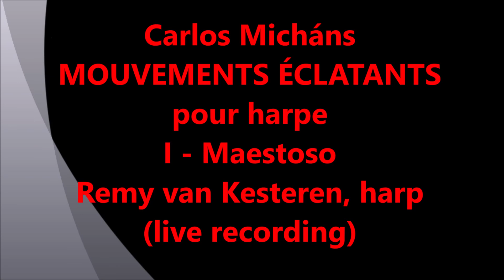MOUVEMENTS ÉCLATANTS pour harpe - I - Maestoso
Carlos Micháns
MOUVEMENTS ÉCLATANTS pour harpe (2011)
I - Maestoso
Remy van Kesteren, harp
(live recording)

The KALEIDOS FOUNDATION was created in 2010 for the promotion and dissemination of the works by Argentine-Dutch composer and author Carlos Micháns (Buenos Aires, 1950). Micháns' extensive catalogue includes works in almost every genre, among which five ‘sinfonie concertante’ for soloists and orchestra, two symphonic overtures, several compositions for choir and orchestra, a harp concerto, a saxophone concerto, quartets and quintets for a variety of combinations (strings, saxophones, clarinets and mixed ensembles), countless solo pieces and for small and large chamber groups. Most of them are commissioned by the Dutch Fund for Performing Arts for distinguished Dutch and international soloists and ensembles, such as Ronald Brautigam, Isabelle van Keulen, Liza and Dmitry Ferschtman, Arno Bornkamp, Lavinia Meijer, Rotterdam Philharmonic Orchestra, Radio Chamber Orchestra, Holland Symfonia and many others. They are published in The Netherlands by Donemus.